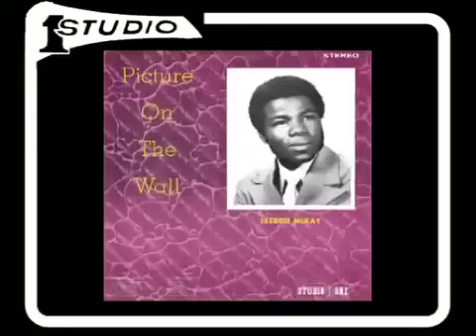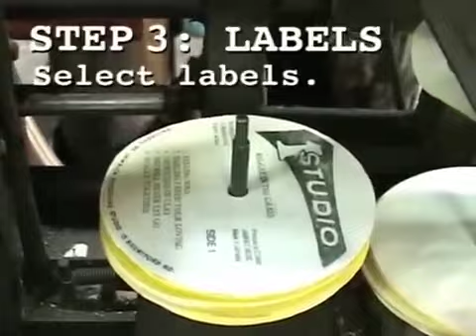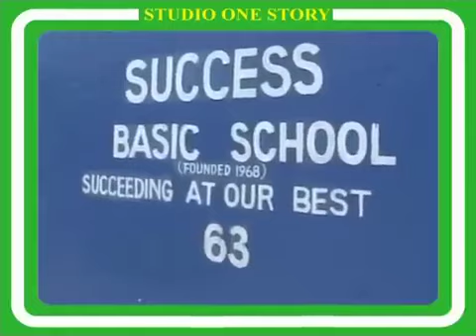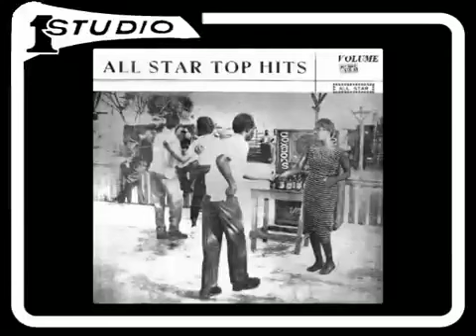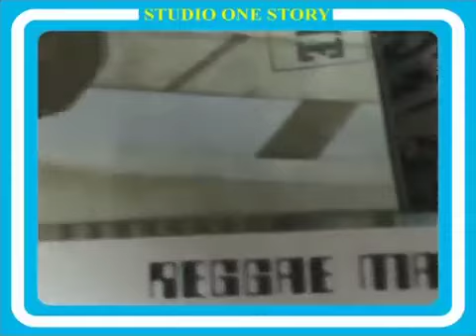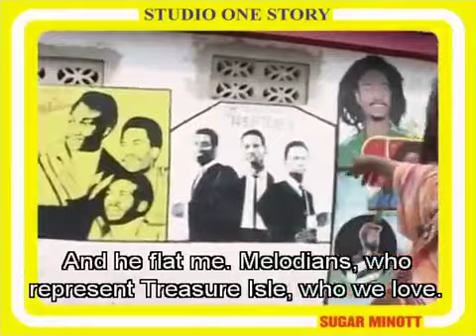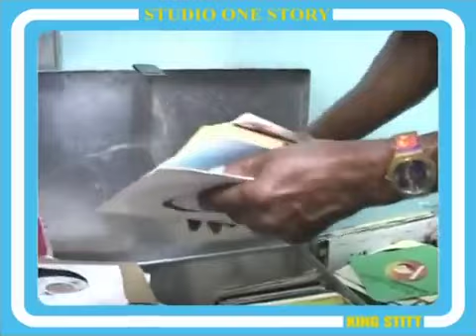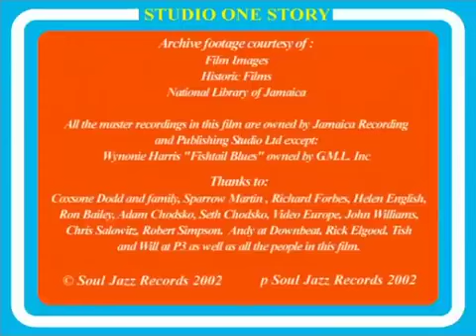Studio One Story - Soul Jazz Records Documentary (Soul Jazz Records - 2002)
Studio One Story - Soul Jazz Records Documentary
Soul Jazz Records - 2002

Studio One Story is a documentary this is both a staggering slice of musical history and a definitive guide to Studio One, Jamaica’s greatest ever record company, and its legendary founder, Clement ‘Coxsone’ Dodd. ‘Studio One Story’ was filmed in 2002, two years before the death of the legendary Clement ‘Sir Coxsone’ Dodd, a man famously reticent of being interviewed – until the making of this film.

Described by Chris Blackwell as the Motown of Jamaica, or ‘The University of Reggae’, Studio One is where the careers of literally hundreds of reggae artists began: Bob Marley and the Wailers, Alton Ellis, The Heptones, Ken Boothe, The Skatalites, Burning Spear and Sugar Minott, to name but a few! Studio One is the ‘foundation’ label of Jamaican Reggae and Clement ‘Sir Coxsone’ Dodd is seen by many as its father.

One and a half years in the making, Studio One Story is a truly unique documentary in which the late Clement Dodd gave unprecedented personal access to tell the previously untold story of how he and the many artists and musicians at Studio One literally shaped the rise of Reggae music from the 1950s onwards through to the late 1970s.

The 4 hour documentary (including over an hour of extras) was filmed on location in Kingston, Jamaica and features interviews with Horace Andy, Alton Ellis, Ken Boothe, Sugar Minott, Denis Alcapone, The Ethiopians, Sylvan Morris, Johnny Moore, Lone Ranger, King Stitt and many others. The DVD also includes rare footage of The Skatalites, Jackie Mittoo, Count Ossie, Marcia Griffiths and others.